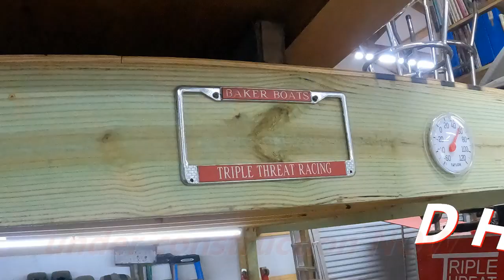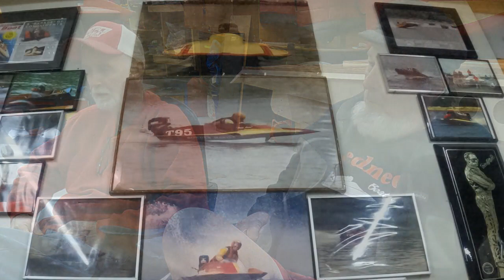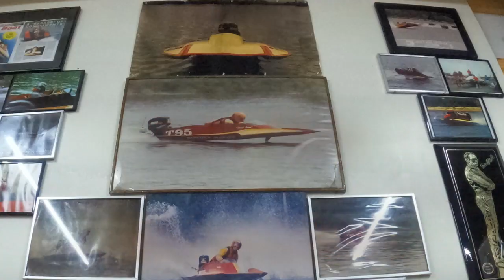Baker race boat factory tour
David Baker shows a Runabout driver his 51st Hydro boat build.